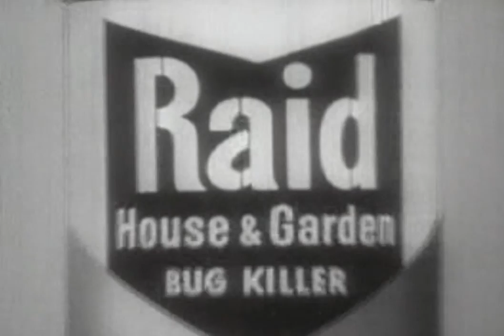Raid Commercial (1956)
RRRAAAIIIDDD'SSS HHHEEERRREEE!!!  This 1956 commercial (with Bob LeMond as announcer) was one of the first commercials for Raid and was released just after the insecticide was released by Johnson Wax.  Thanks to Barry I. Grauman for the information!

This was the first or one of the first commercials for Raid.